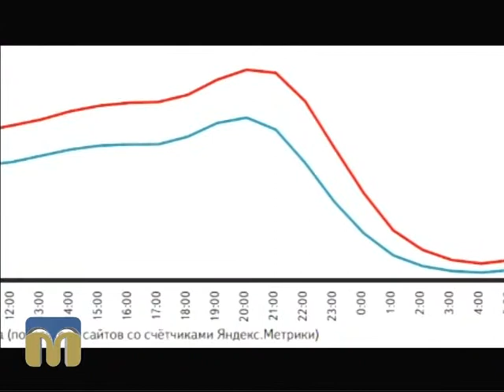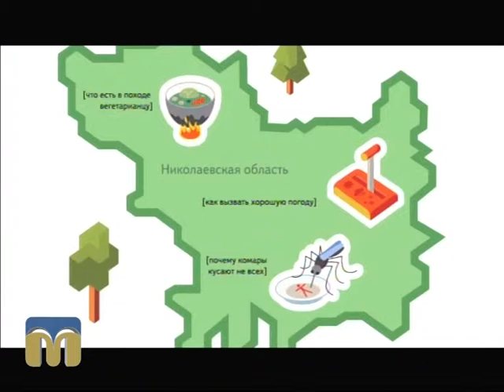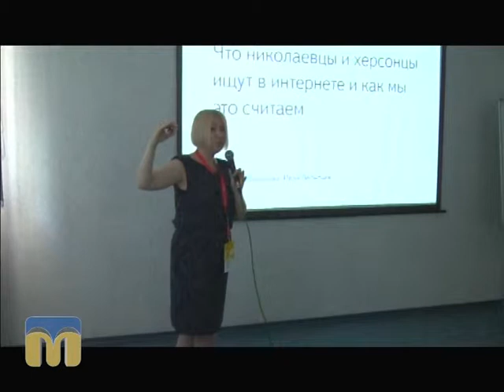З якими питаннями миколаївці найчастіше звертаються до пошукової системи "Яндекс"?